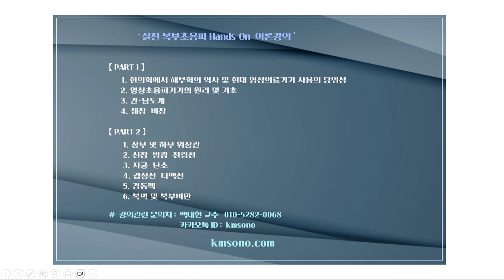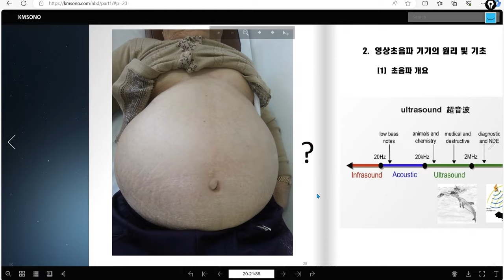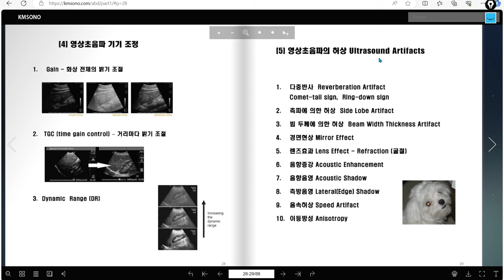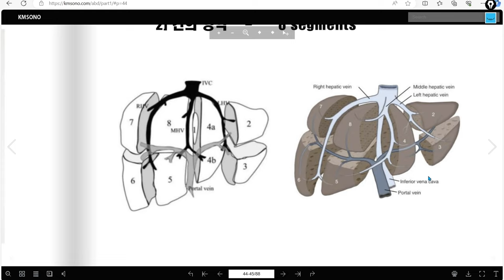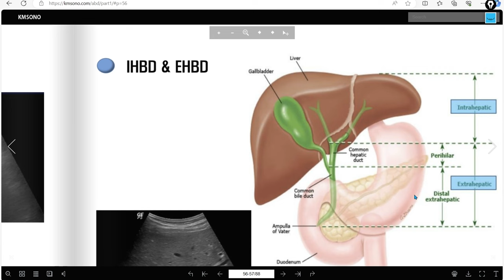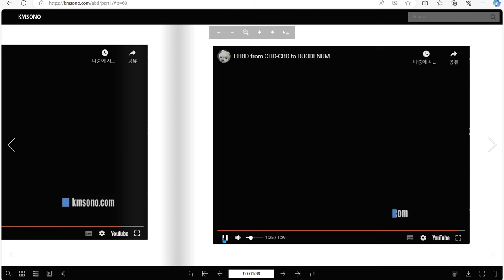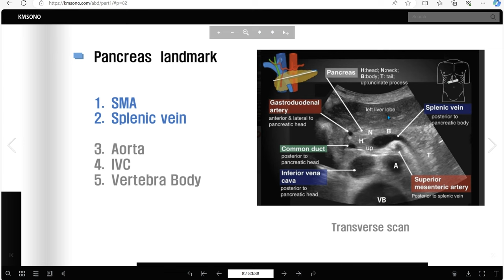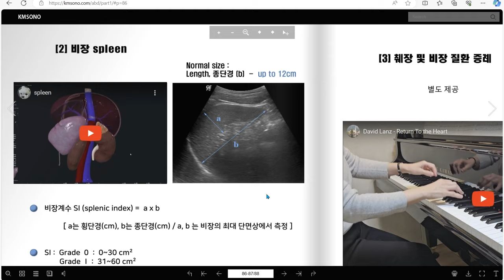실전 내과초음파 PART 1 이론강의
▶ '실전 내과초음파 Hand-On' 을 위한 이론 강의 ( PART 1)
   ▷00:00:00  INTRO
   ▷00:04:53  한의학에서 해부학의 역사 및 현대 영상의료기기 사용의 당위성과 필요성
   ▷00:28:38  초음파기기의 원리 및 기초
   ▷00:56:20  간담도 - 간
   ▷01:29:50  간담도 - 담도계
   ▷02:10:55  췌장
   ▷02:42:25  비장

▶논문 : 한의학에서 초음파 진단기기를 활용한 장부 및 질병 관찰과 그 활용 근거